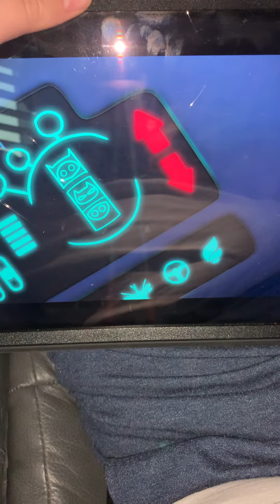Pj masks transformer to rocket 🚀